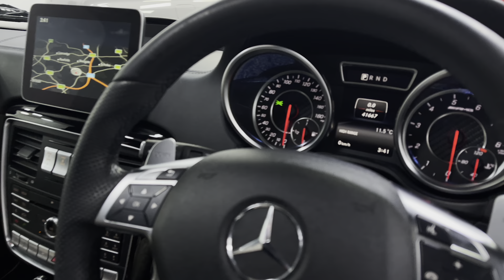2017 MERCEDES-BENZ G-CLASS 5.5 AMG G 63 4MATIC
Finished in Obsidian Black Metallic with Black & Porcelain Leather interior.

OPTIONAL FEATURES INCLUDE:

Brabus Wide Body Style Kit,
22inch 10-Spoke Diamond Cut Finished Wheels,
Rear Seat Entertainment Screens With Wireless Headphones,
Winter Package - Fuel Fired Heater & Heated + Cooled Climate Front Seats,
AMG Sports Exhaust In Matt Black,
AMG Night Pack.

STANDARD FEATURES INCLUDE:

Harman Kardon Loudspeaker System,
Red AMG Calipers,
Electrically Sliding Sunroof,
AMG Door Sill Panels In Brushed Stainless Steel,
Front Heated/Electrically Adjustable Seats,
Heated Rear Seats,
Automatic Two-Zone Climate Control,
Bi-Xenon Headlights,
DAB Radio,
Bluetooth,
COMAND Online.

The vehicle is offered in exceptional condition with 41,600 miles covered, comes with 2 keys & a main dealer service history.